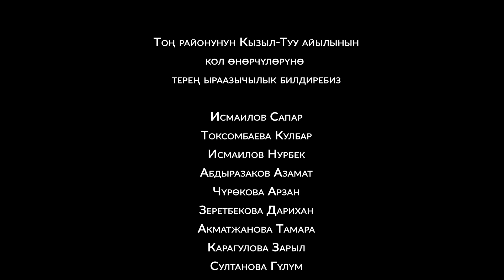"МУРАС" ДАРЕКТҮҮ ТАСМАСЫ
Кыргыз элинин кол өнөрчүлүгүн улантып келе жаткан чебер уста Исмаилов Сапар боз үй жасоонун ыкмасын атасынан үйрөнгөн. Боз үйдү жасоого аялы – Токсонбаева Гүлбар жана бала-бакырасы жардам берип келе жатышат. Бул иш үй-бүлө бизнеси эле эмес. Усталыкты атасынан үйрөнгөн чебер өз балдарына жана айылындагы жардам берип жүргөн балдарга жыгач менен иштөөнү үйрөтүп келе жатат. Уз жана усталар чеберчилигин улантуу аркылуу байыркы көчмөн кыргыздардын турак-жайын, кол өнөрчүлүгүн сактап жана жайылтууда чоң салымдарын кошууда.

Сценарийдин автору жана режиссеру: Тилек Мураталиев